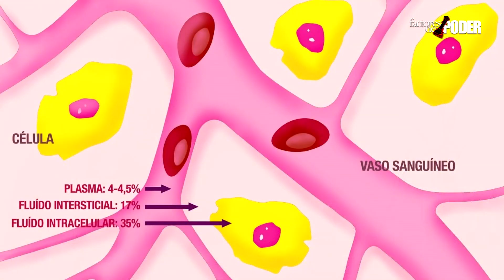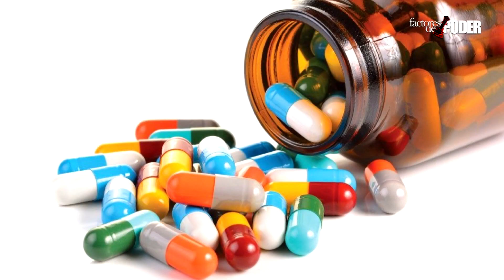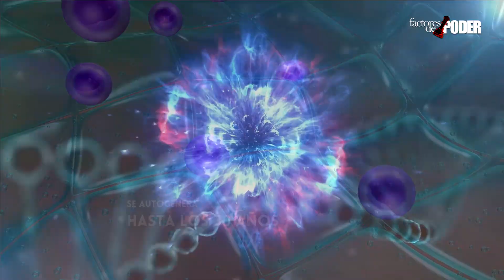¿POR QUÉ ESTOY RETENIENDO LÍQUIDOS? | ¿CUÁLES SIN LAS CONSECUENCIAS? | SOY ARMANDO FIT | FDP